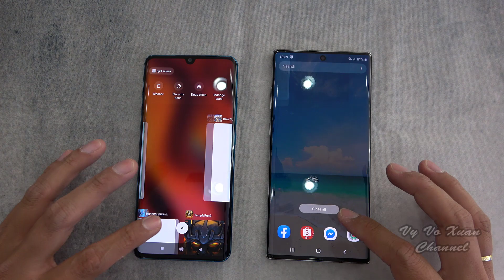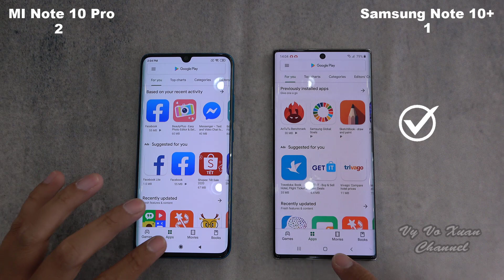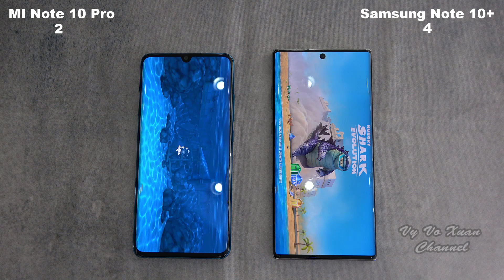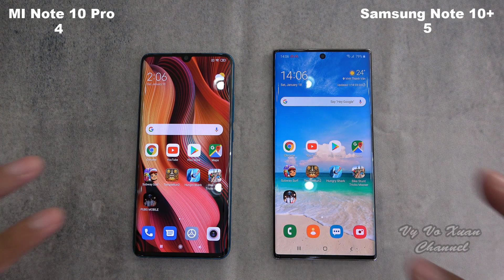Xiaomi MI Note 10 Pro vs Samsung Galaxy Note 10 Plus | SpeedTest and Camera comparison